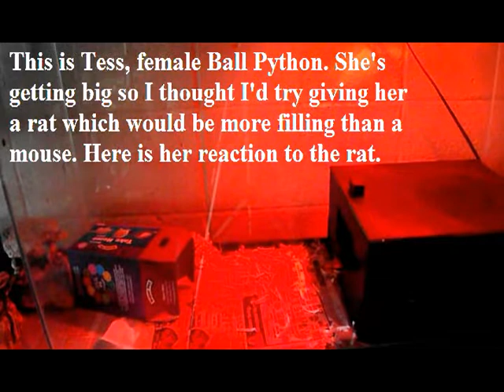Tess eats mouse norat 07282012 WTF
Ball Pythons make great pets for people that find snakes interesting. Mine (as of 7.28.12) is getting pretty big and when she eats she looks like she would like another mouse so being that rats are bigger I thought I'd try feeding her a rat. Unfortunately Ball pythons are known to be finicky eaters. So as long as she likes mice the worst is I'll wind up feeding her more than one mouse at a sitting.